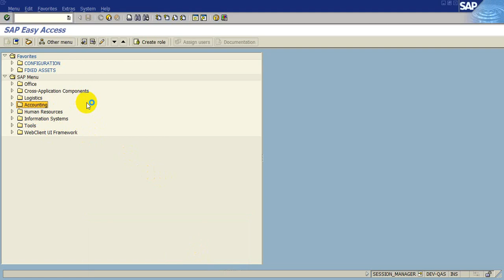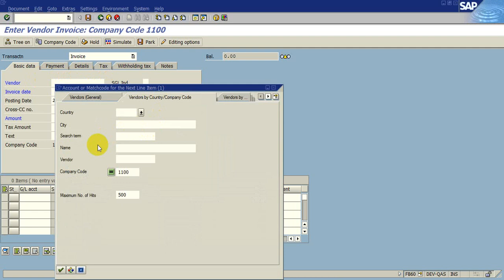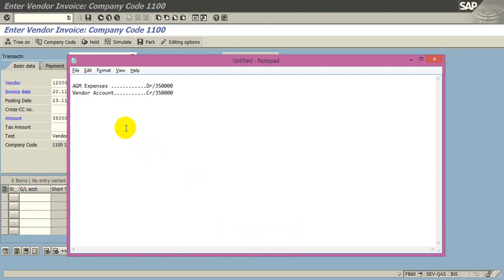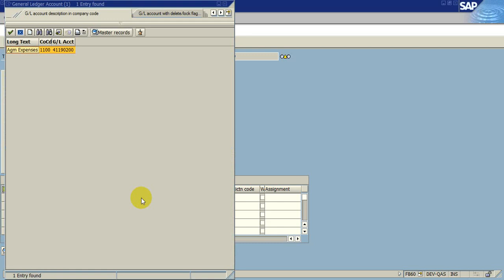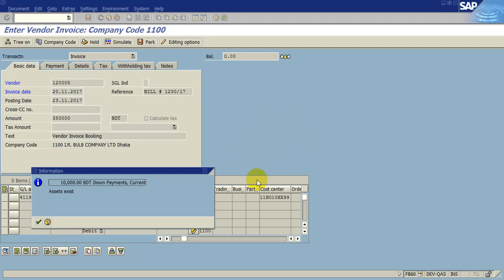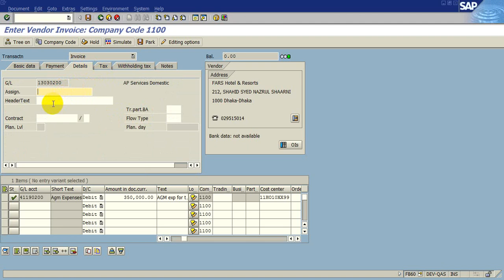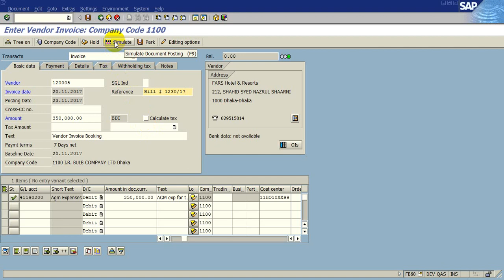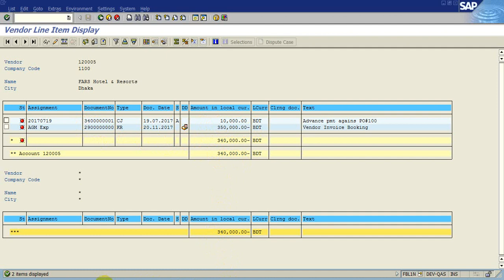Vendor Invoice Posting in SAP-Bangla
Vendor Invoice Posting in SAP (FB60) -Bangla, Vendor Invoice Posting in SAP without PO